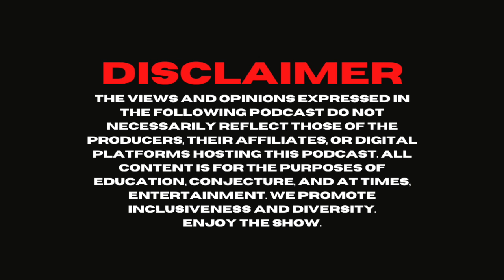Mark Rogers - Art, Magick, Ghosts, UFOs [Ep. 43]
J talks with self-taught artist and writer, Mark Rogers, who creates narrative-driven paintings populated by fictional characters that inhabit his spooky, fantastical, and sometimes humorous oil paintings. Mark's current body of work illustrates a fictional series of events and interactions between various extraterrestrials and settlers of the Western United States. • They talk about everything from the paranormal and extraterrestrials, to chaos magick, the impact of collective consciousness and a ton more. • And be sure to find us